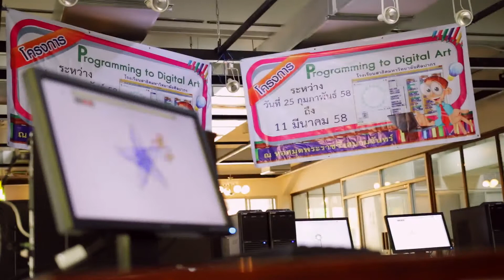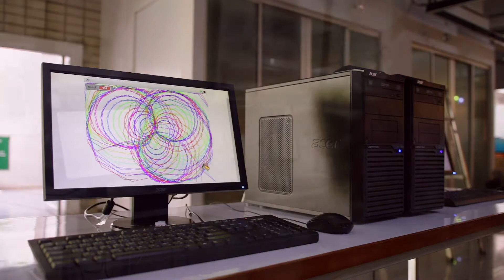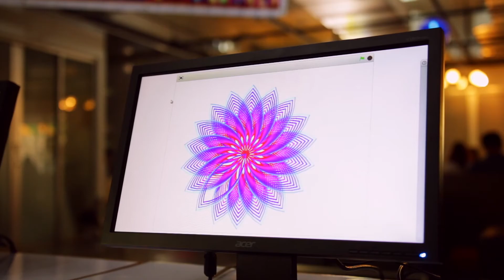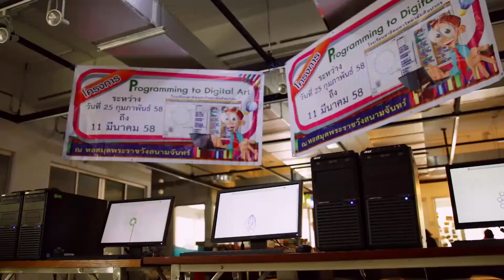Programming to Digital Art